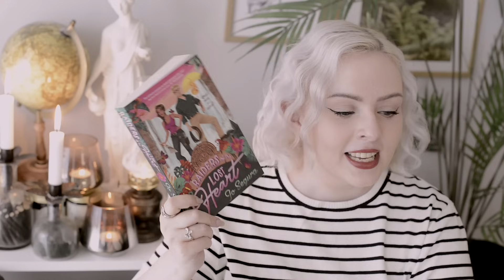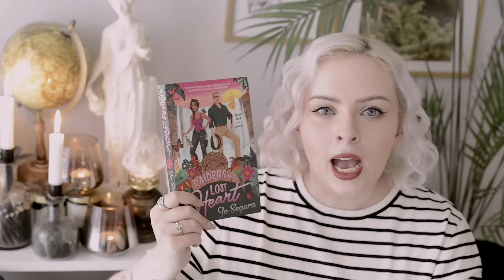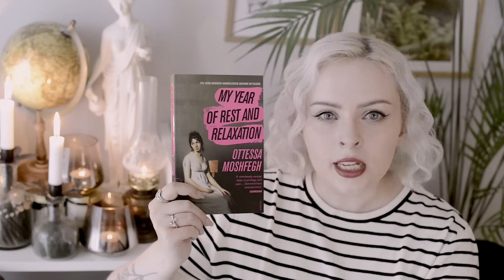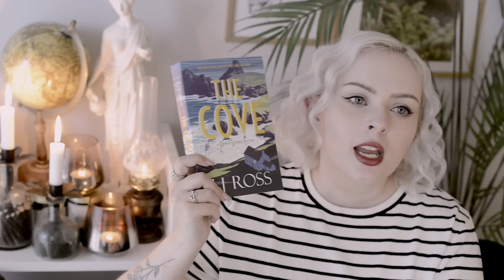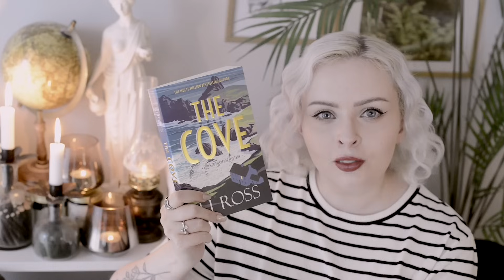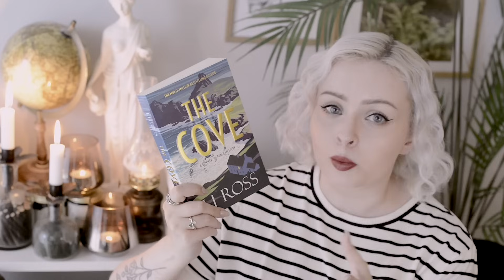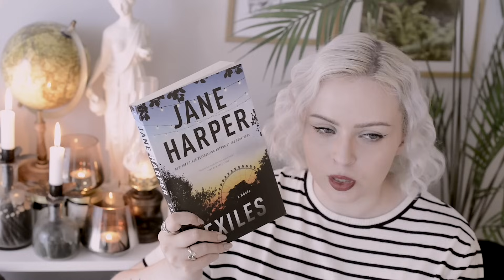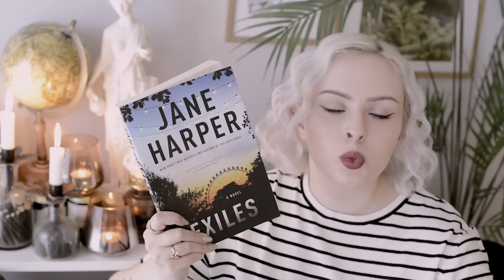What I Read In July 🍃 | The Book Castle | 2024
🕯️ BOOKS MENTIONED 🕯️
Raiders of the Lost Heart by Jo Segura
Cultish: The Language of Fanaticism by Amanda Montell
Apocalypse Child by Flor Edwards
The Cove by L. J. Ross
Factfulness by Hans Rosling
Exiles by Jane Harper

🕰️ TIMESTAMPS 🕰️
00:00 Intro
00:24 Raiders of the Lost Heart
03:31 Cultish: The Language of Fanaticism
07:03 My Year of Rest and Relaxation
11:02 Apocalypse Child
13:40 The Cove
16:59 Factfulness
20:34 Exiles
23:15 Outro

🌙 ABOUT ME 🌙
Hi! My name is Alice and I love books! I read just about everything from classics to contemporary fiction, adventures to mysteries, fantasy to all kinds of non-fiction - and I love reviewing and recommending books, and just generally having a chat about literature. I also adore baking, hot chocolate, crafts and basically everything cosy, soft and peaceful. I currently live in Oslo, Norway.